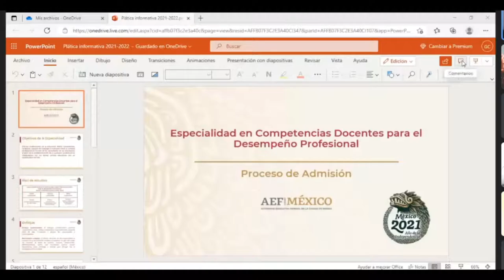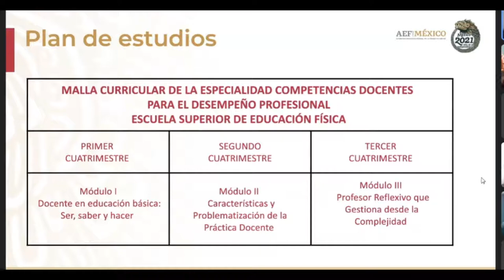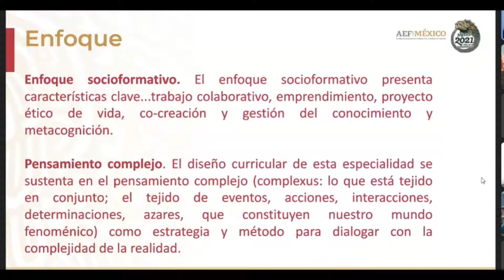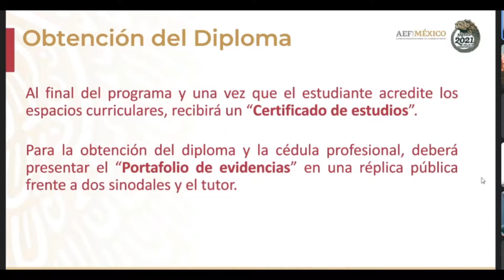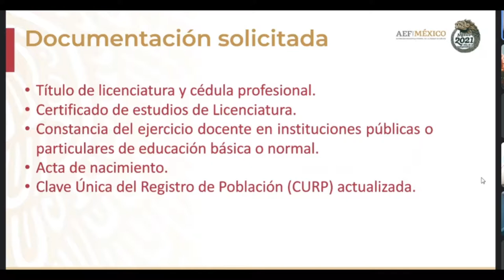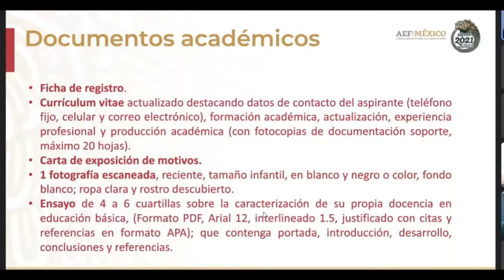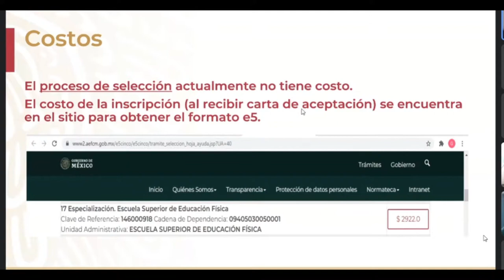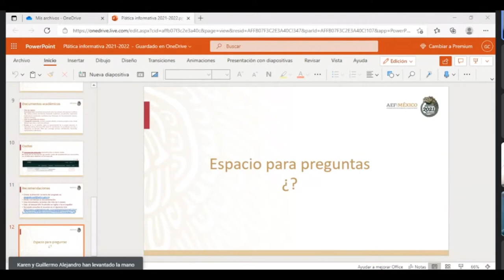Especialidad en competencias docente para el desempeño profesional